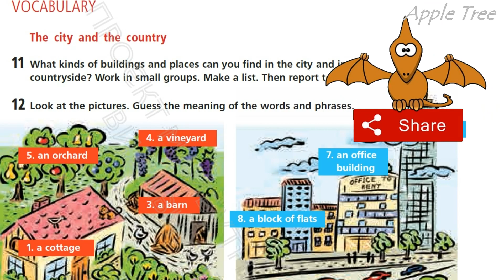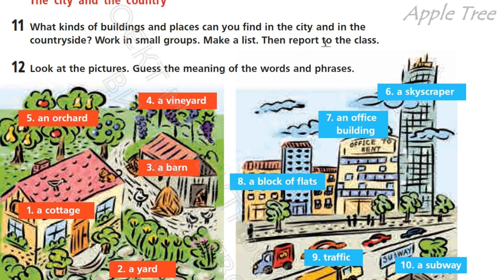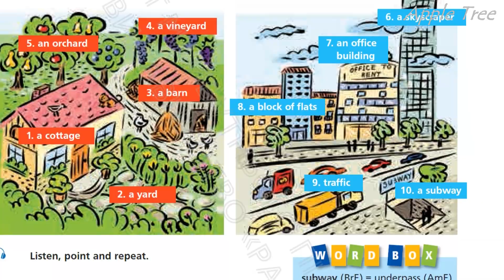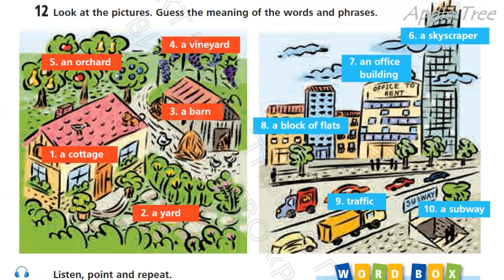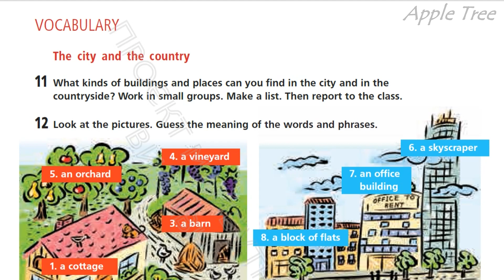NEW!!! Hip-Hip HELLO Year 6 Up Unit 6 A Visit to the Countryside. Vocabulary p. 61 Student's Book